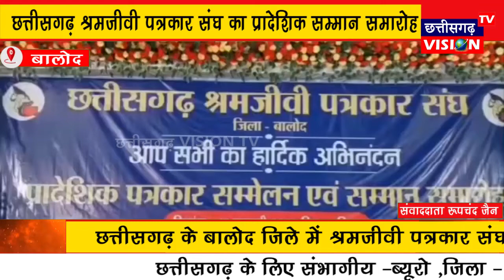BALOD: छत्तीसगढ़ श्रमजीवी पत्रकार संघ का प्रादेशिक सम्मान समारोह || 12.02.2023 || CG VISION TV